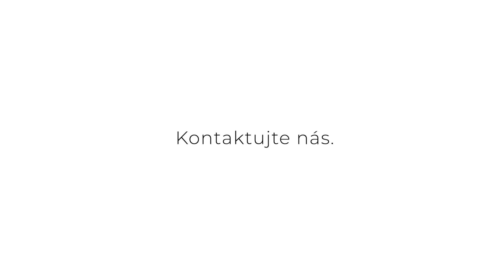Krásny pozemok na okraji obce Jablonka o výmere 3000 m2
SaleA - váš partner v realitách vám ponúka na predaj veľký pozemok s výhľadom na okolitú prírodu o celkovej výmere 3.000 m2.
Ponúkaný pozemok sa nachádza na okraji obce Jablonka.

Jablonka je kopaničiarska obec na Slovensku v okrese Myjava ( Trenčiansky kraj).

Rozmery : viďte priloženú mapku

VÝHODY:

- pozemok sa nachádza na tichom a pokojnom mieste
- polosamota
- možnosť napojiť sa na elektriku
- pozemok je rovinatý
- k pozemku vedie spevnená asfaltová cesta
- možnosť neobmedzenej turistiky